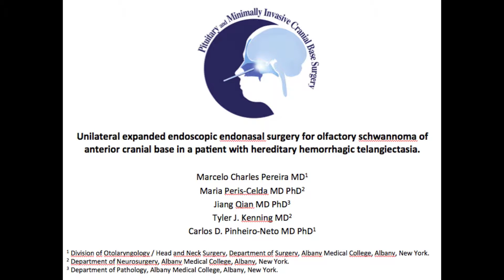Olfactory schwannoma and HHT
Unilateral endoscopic endonasal surgery for resection of an olfactory schwannoma of the anterior cranial base in a patient with hereditary hemorrhagic telangiectasia